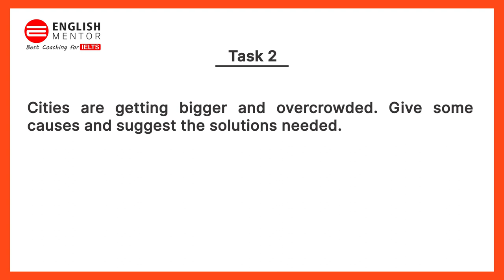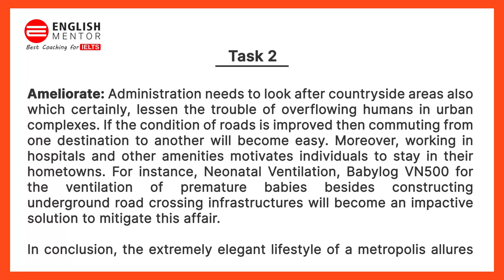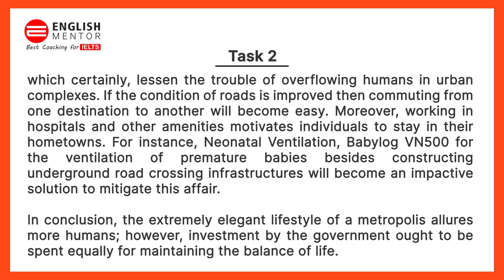IELTS Academic Task 2 - Unique way to write an IELTS Essay | English Mentor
Cities are getting bigger and overcrowded. Give some causes and suggest the solutions needed.

Our Key features are:
• Personalized Coaching
• Experienced